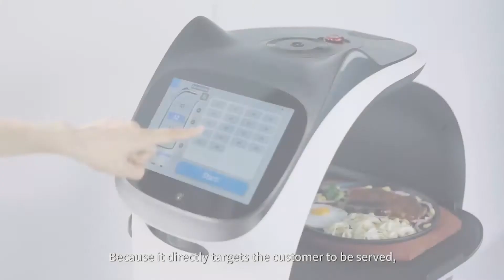GreenCo BellaBot Delivery Robot Introduction 1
GreenCo Robots are providing innovative, practical, and smart robotic solutions to improve our daily life and business operation.

GreenCo BellaBot Delivery Robot is An Innovative Delivery Robot, which inherits the outstanding characteristics of the previous generation, while being endowed with superior human-Robot interaction capabilities. Featuring an innovative bionic design language, cute modeling, AI voice functionality, multi-modal interaction and many other new functions, it provides users with an unprecedented food delivery robot experience.

It has following major applications:
1. Guiding Hostess to Guide Customers to Their Seats.
2. Food Delivery From Kitchen to Customers Directly.
3. Cruise Mode for Advertisement or Promotion.